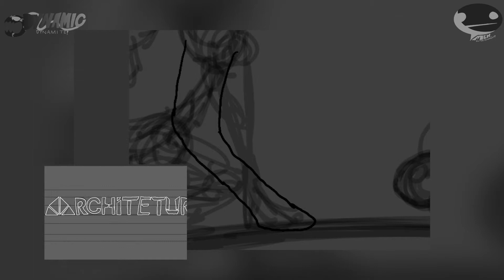Ben Does a Speedpaint - Architecture: Issue 01 - cover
Hiya and welcome to Ben Does a Speedpaint!

Ever wonder how Meh Entertainment's and Dynamic Dynamite's disgusting art comes from?

No it's not stolen from the local charity shop you fools its done at home by the channel's creator Ben Davies who continues to create for other media such as today's offering of a web comic cover.